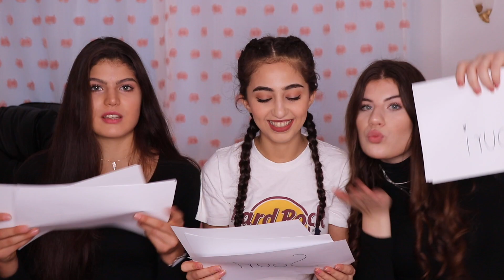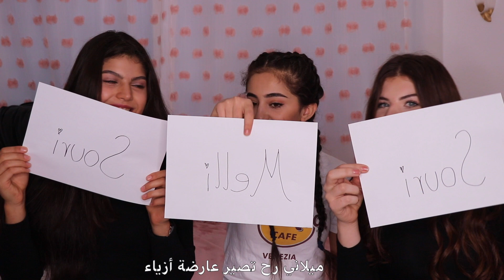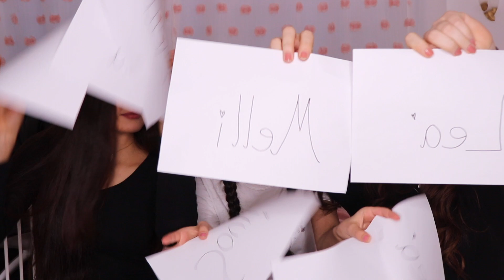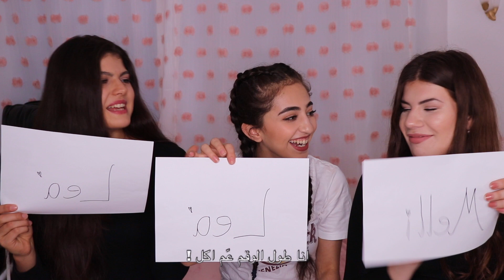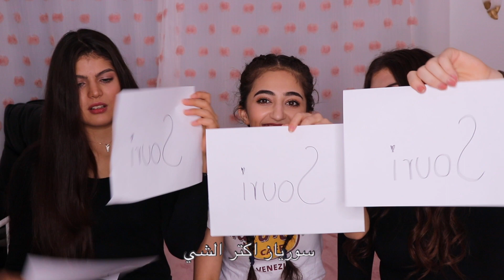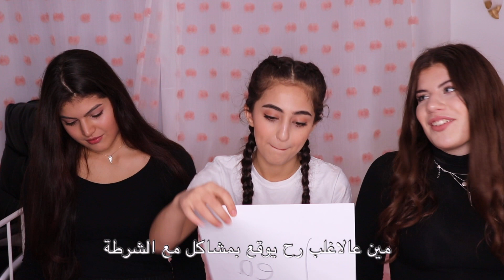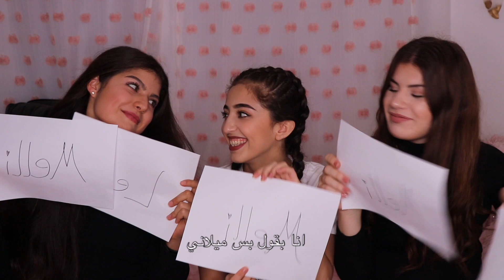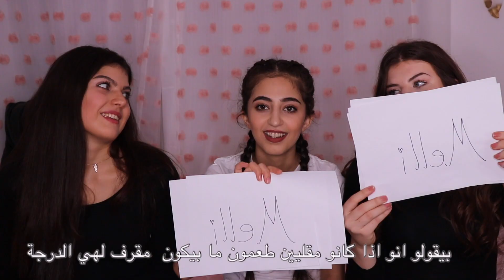تحدي "مين اكتر شخص" مع رفقاتي الالمان 😍 😱// WER WÜRDE EHER?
واذا حابين تتواصلو معي هدول حساباتي بمواقع التواصل الاجتماعي:

Musical.ly /Tik Tok :     @souryaz_y